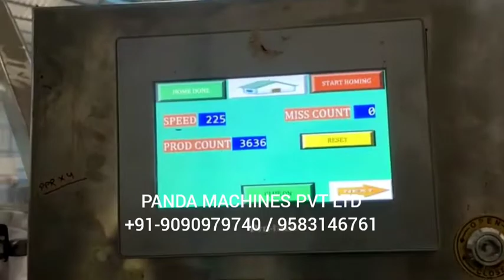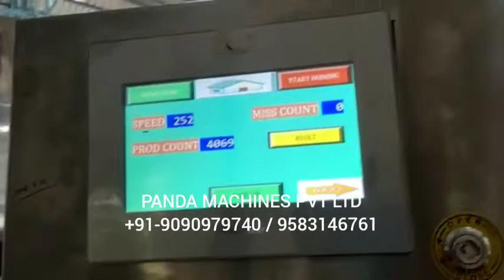250 BPM Mango Juice Plant, Automatic Juice Bottle Filling Machine, Mango Juice Processing Plant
Fully Automatic Mango Juice Bottle Filling Capping Machine, Mango Juice Packing Machine, Fruit Juice Plant, Mango Juice Processing, Mango Juice Factory

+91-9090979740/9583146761